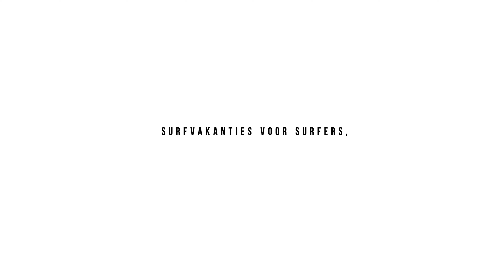Leren surfen | 14. Beginnersfouten!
Om je nog sneller te leren golfsurfen, geven we je in deze video graag enkele beginnersfouten mee. Door al te weten wat de meest voorkomende fouten zijn, kan jij ze net sneller vermijden. Zo leer je vlot alle kneepjes van het surfen en sta je nog sneller op je board!

Let's Surf!